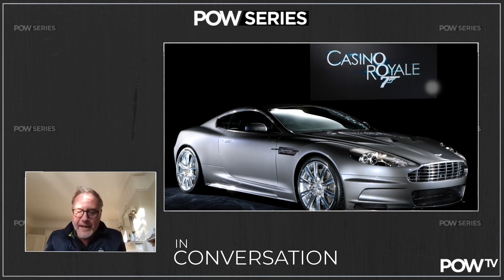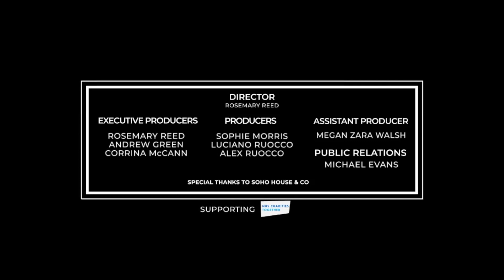Michael Dapaah & Marek Reichman | In Conversation | POW TV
Michael Dappah chats to Marek Reichman, Chief Creative Officer at Aston Martin.

They talk all things Aston Martin and Michael becomes the host of a fun quickfire quiz with Marek!